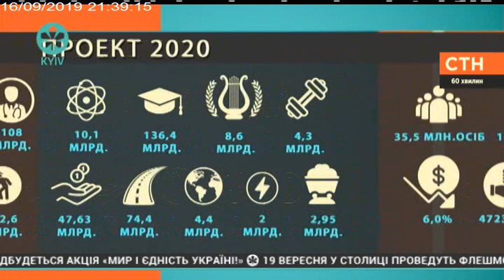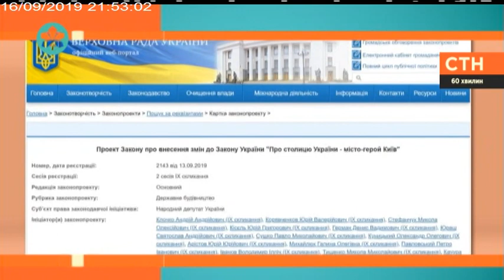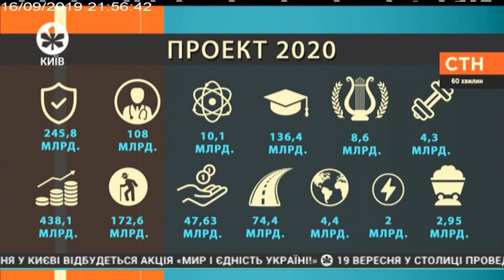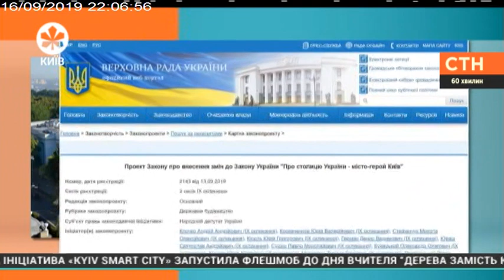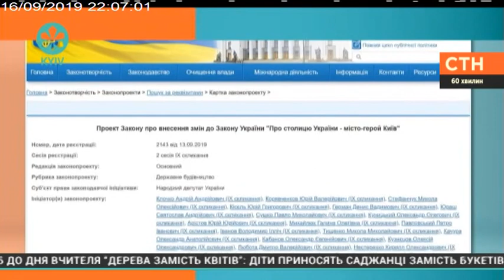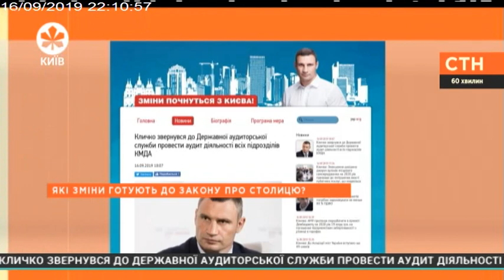60 хвилин з Василем Климчуком | 16.09.19| 21.30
Олександра Решмеділова, кандидат філософських наук, провідний аналітик Міжнародного інформаційно-аналітичного Центру «Розвиток України»

Даніїл Монін, економічний експерт Українського інституту майбутнього, співавтор «Стратегія Україна – 2030»

Олександр Сергієнко, директор аналітично-дослідницького центру «Інститут міста»

Наталія  Линник, заступник генерального директора, керівник програм Всеукраїнської громадської організації «Комітет виборців України»

ТЕМА: Головні політичні підсумки дня.

1.Погоджувальна рада, законопроекти, які направлені на 2-ге читання.

2. Бюджетний процес. Структура бюджету. Куди на що мають іти гроші? Проект держбюджету-2020: основні показники

3. Закон про столиця, що і як хочуть змінити?

Ремонт моста в Дніпрі: прокуратура оголосила в розшук підлеглих Філатова

4. Новий склад ЦВК: у КВУ зробили припущення щодо розподілу квот між фракціями